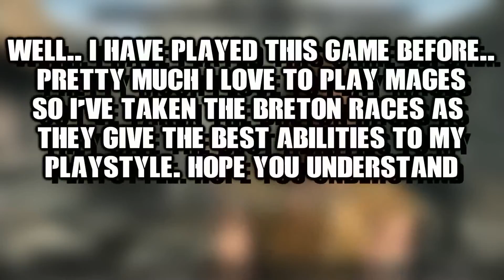A NEW BEGINNING!!(Skyrim Special Edition)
The start of a new series!!
Skyrim brings memories.. the original game was really good.
watch me playthrough Skyrim.
Any Suggestion for settings/mods will be appreciated :D
Hope you enjoy :D

Follow me on:
Google Plus: Synapse Gamez